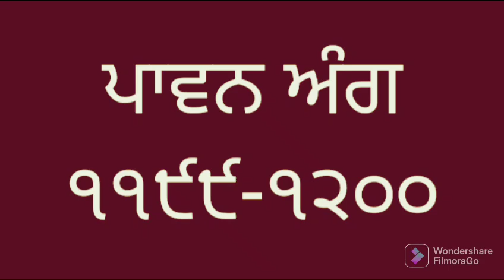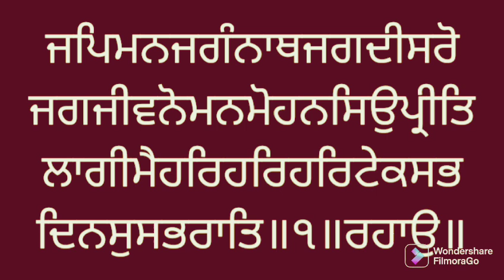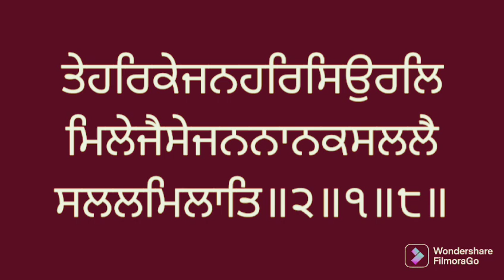Learn Gurbani Vol. 1199 - 1200 Sri Guru Granth Sahib ji. ਸੰਥਿਆ ਸ੍ਰੀ ਗੁਰੂ ਗ੍ਰੰਥ ਸਾਹਿਬ ਜੀ।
1. ਵੀਡੀਓ ਵਿੱਚ ਜੇਕਰ ਕੋਈ ਵੀ ਗਲਤੀ ਹੈ ਤਾਂ
ਕਮੈਂਟਸ ਬੌਕਸ ਵਿਚ ਜ਼ਰੂਰ ਲਿਖੋ ਜੀ ਤਾਂ ਜੋ ਠੀਕ ਕਰ ਕੇ ਵੀਡੀਓ ਦੁਬਾਰਾ ਅਪਲੋਡ
ਕੀਤੀ ਜਾ ਸਕੇ।
2. ਜੇ ਠੀਕ ਹੈ ਤਾਂ ਵਾਹਿਗੁਰੂ ਲਿਖ ਕੇ ਅਸੀਸ ਦਿਓ ਜੀ।
3. ਗੁਰਬਾਣੀ ਦੇ ਪ੍ਰਚਾਰ ਅਤੇ ਸ਼ੁਧ ਉਚਾਰਨ ਲਈ
ਇਸ ਨੂੰ ਸ਼ੇਅਰ ਕਰੋ ਜੀ।
4. ਸੰਥਿਆ ਦੇ ਅਗਲੇ ਅੰਗ ਪ੍ਰਾਪਤ ਕਰਨ ਲਈ
ਸਬਸਕ੍ਰਾਈਬ ਕਰੋ ਜੀ।
5. ਭੇਟਾ ਰਹਿਤ ਪੋਥੀ ਸਾਹਿਬ ਪ੍ਰਾਪਤ ਕਰਨ ਲਈ
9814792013 ਵਟਸਐਪ ਤੇ ਮੈਸੇਜ ਕਰੋ ਜੀ।
ਵਾਹਿਗੁਰੂ ਜੀ ਕਾ ਖਾਲਸਾ।। ਵਾਹਿਗੁਰੂ ਜੀ ਕੀ ਫਤਿਹ।।